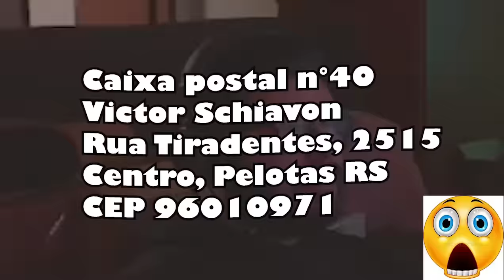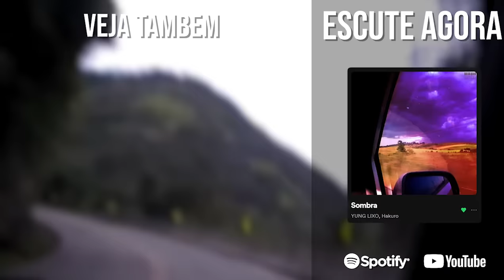tentando entender o crash em japonês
é isso aí, essa live é bem antiga e eu tava começando a estudar jp e tentando entender o crash...